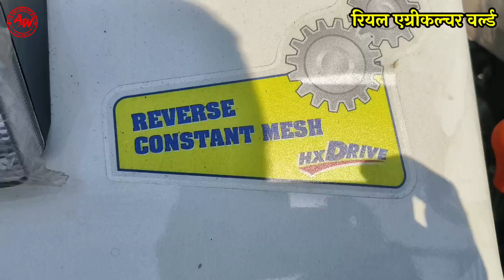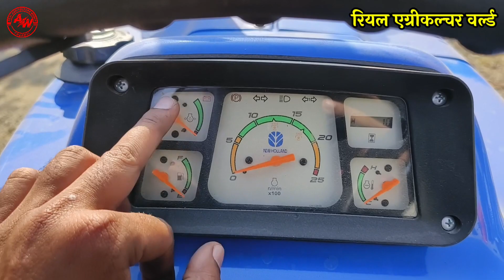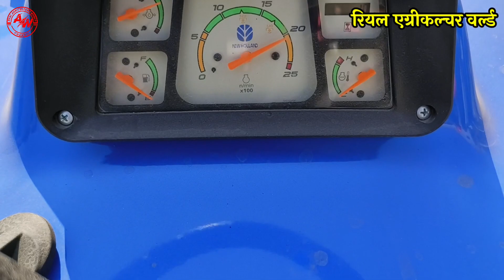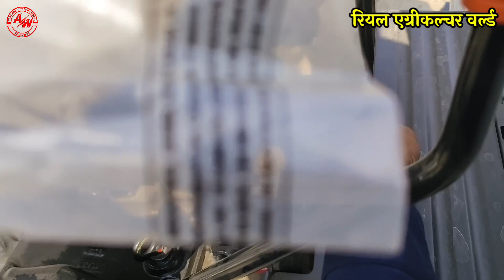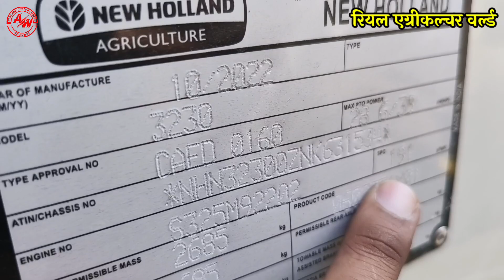45HP की श्रेणी में सबसे तगड़े इंजन वाला ट्रैक्टर है सबसे हैवी ड्यूटी ट्रैक्टर 50HP को भी धूल चटा दे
45HP की श्रेणी में सबसे तगड़े इंजन वाला ट्रैक्टर है सबसे हैवी ड्यूटी ट्रैक्टर 50HP को भी धूल चटा दे